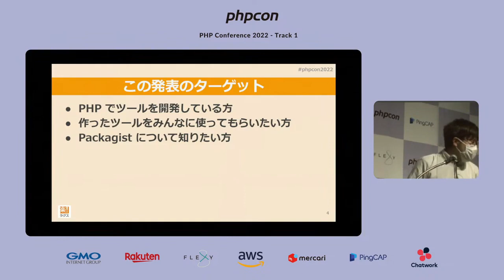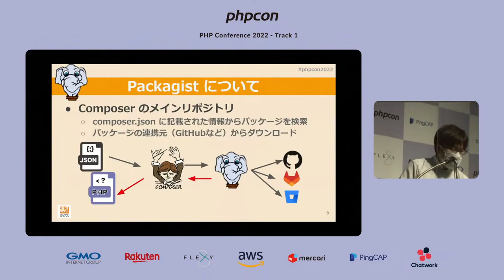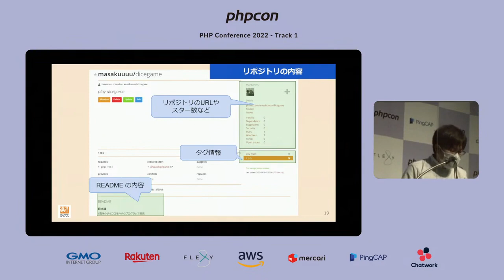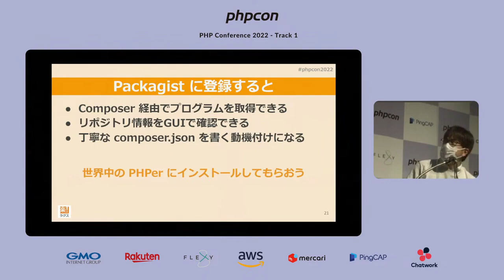PHP Conference Japan 2022: 自作したプログラムを Packagist に登録して世界中の PHPer にインストールしてもらおう | 久山 勝生